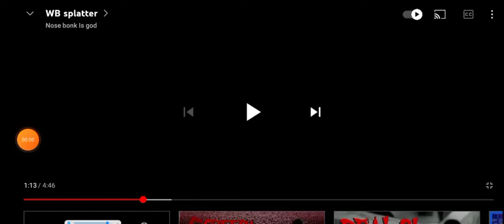Warner Bros Splatter Logo (Old/New)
Credit To: *Warner Bros Splatter*

NOTE: NOT FOR KIDS

Credit To: z7eleven* For The Video

Vietnamese:

Tín dụng cho: * Warner Bros Splatter *

LƯU Ý: KHÔNG DÀNH CHO TRẺ EM

Tín dụng để:* 7eleven * Đối với video

Tất cả các quyền © ️